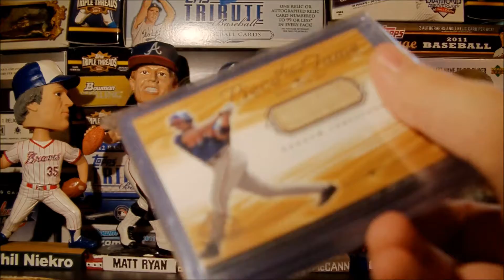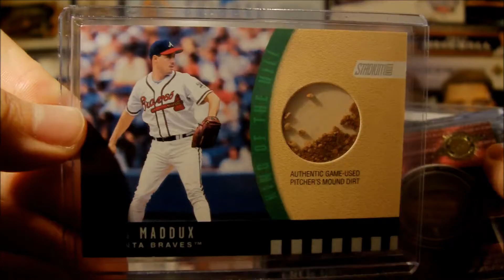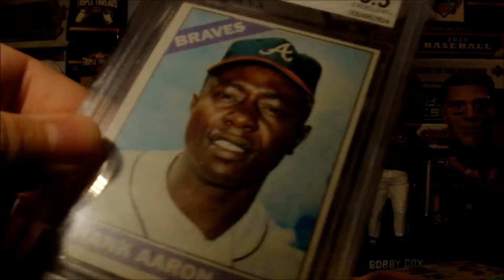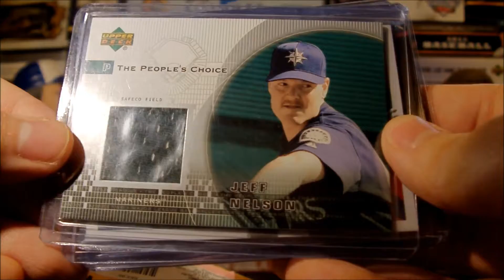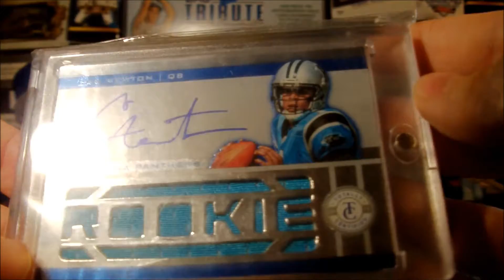2 Package Mailday - 4/20/12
Another awesome mystery pack from James.  Thanks again to Josh for the sweet Braves package he sent to me.  And what I meant to say about the Hank Aaron card was that it is his first Atlanta Braves card, obviously he had a bunch of Milwaukee Braves cards before that one.